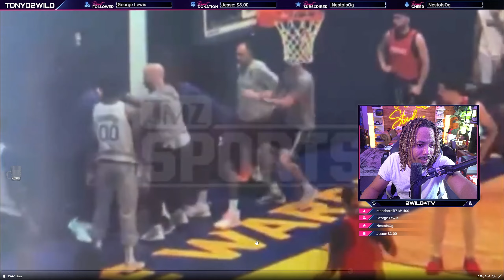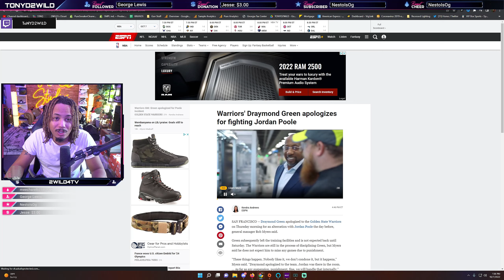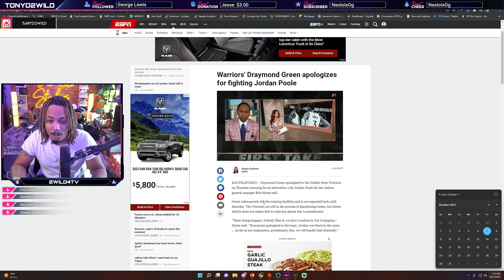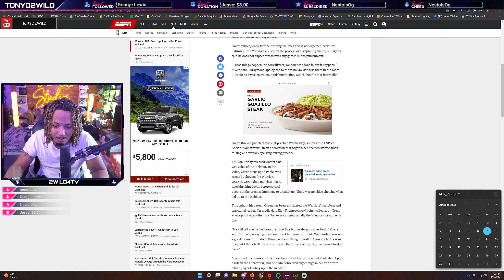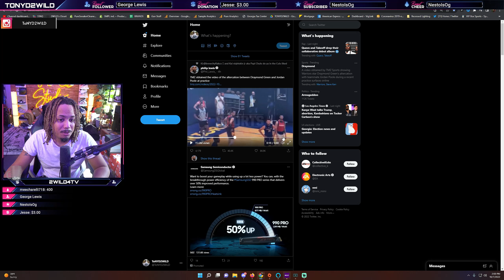Draymond Green Violently Knocking Out Jordan Poole in Practice